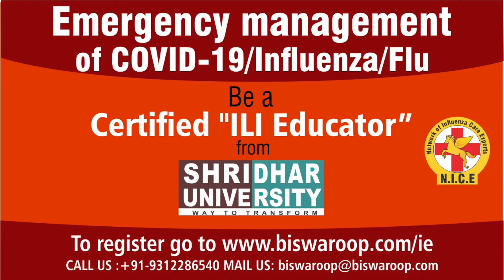Fever cure NICE ly by Dr Biswaroop Roy Chowdury